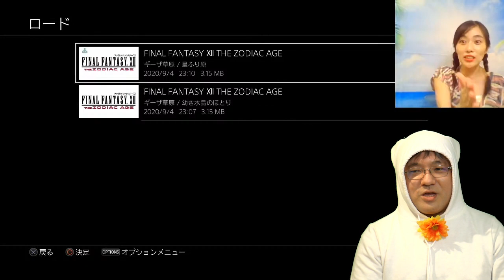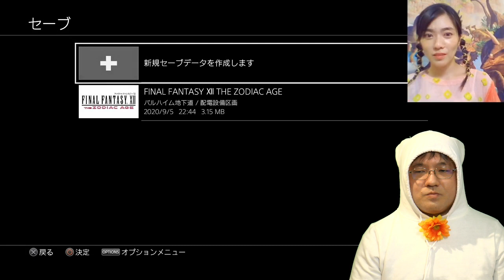Final Fantasy XII TZA: I AM Penelo and a TRUE beginner! Vol.1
Marina Kozawa, an Japnese actress did voice and motions of  Penelo in Final Fantasy XII The Zodiac ac Age.
HOWEVER, she hasn’t played the game before.
So, she decided to play FFXII TZA and defeat the strongest enemy of all the FF series, YIAZMATT!!

★Marina usually stream almost every day but the time is not fixed. ★

Player
Marina Kozawa,  actress, voice and motion actress of Panelo

Translater
Eddie Oda

Music
“FF SANPO” by TAMURAPAN

Friend
Uedano Masayuki,  MC, comedian,  Disney ambassodor

Editing
 Omame Boy

Special Thanks to SQUARE ENIX